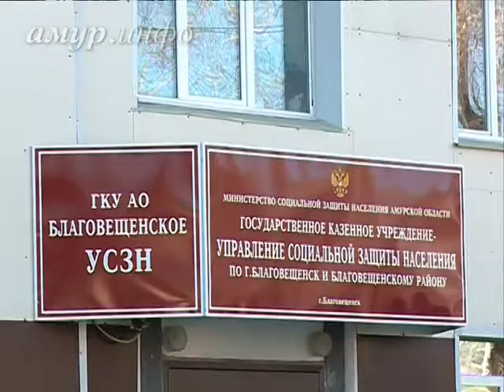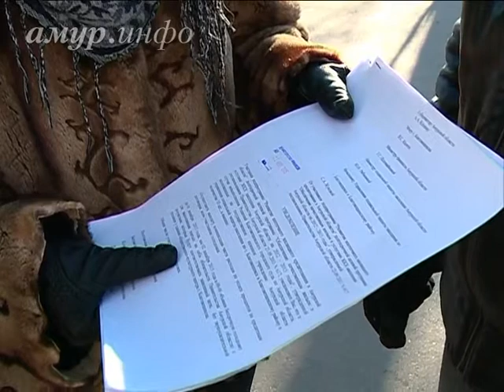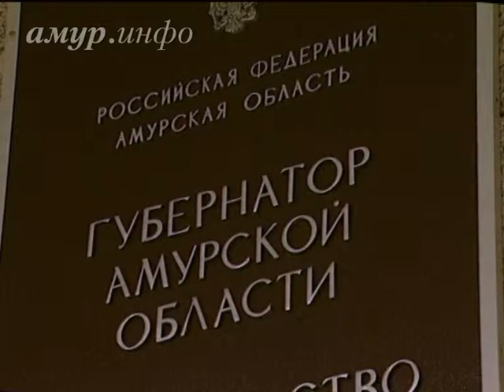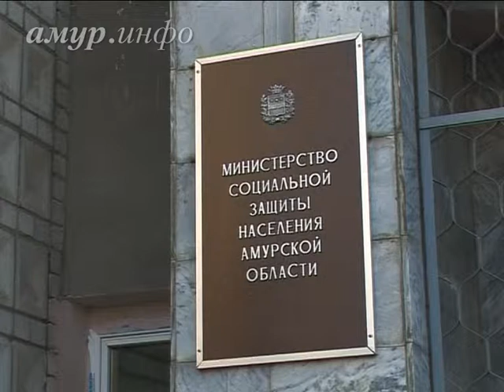Власти Приамурья не отказываются от обязательств по компенсации процентов за ...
Пограмма финансируется только из областного бюджета, который сильно опустел после наводнения, а также из-за кризиса Ссылка на сайт / Видео предоставлено ТК "Альфа канал"